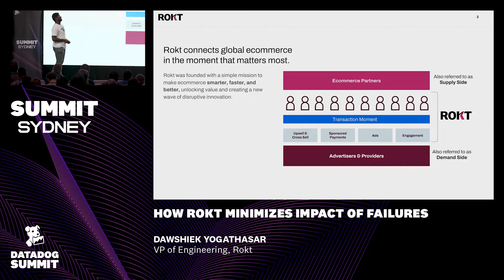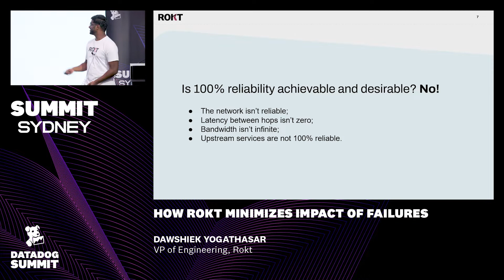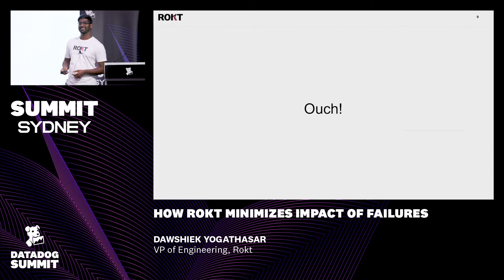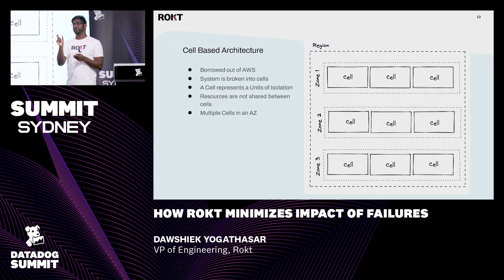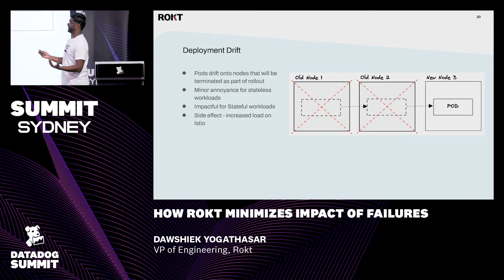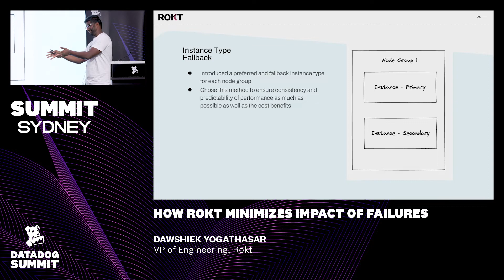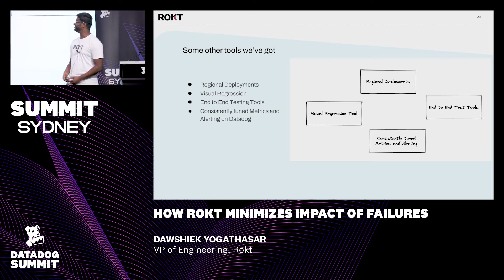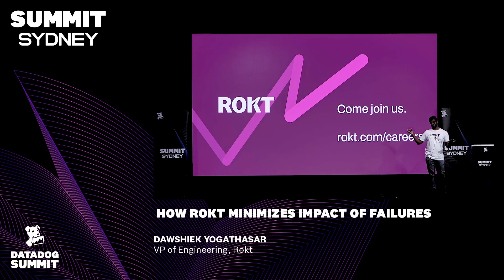How ROKT Minimizes Impact of Failures (Dawshiek Yogathasar)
At Rokt, we obsess over customer experience and operational excellence. One thing we've learned is that failures come in many forms, some of which you can predict and others unpredicted. In this talk we discuss how we architect and design our platforms and products to embrace failure and reduce impacts of failures via a range of techniques that we employ, including cell-based architecture, availability zone independence, and region isolation.